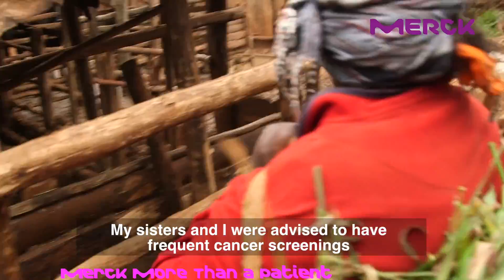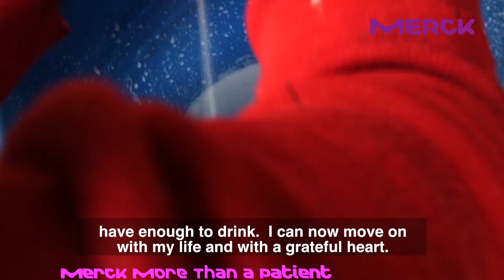Merck More than a Patient - Merck Cancer Access Program